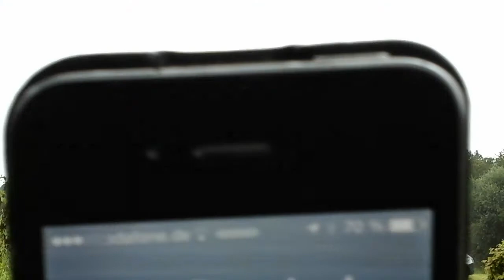Dapirace finale 2017 Gøttingen 08.45, lør.26 august